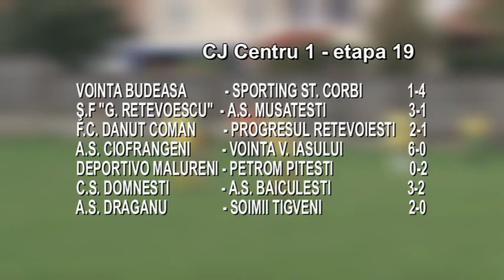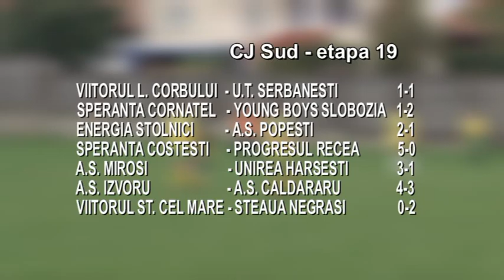jurnal 24 03 2016 sp 4 fotbal mic rezultate etapa 19 in centru 1, centru 2, sud bogdan burhan